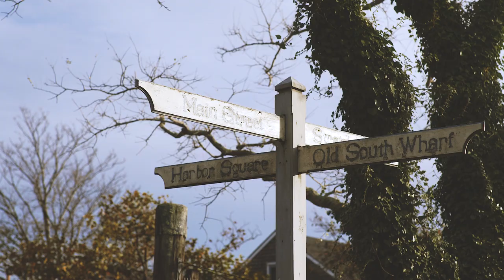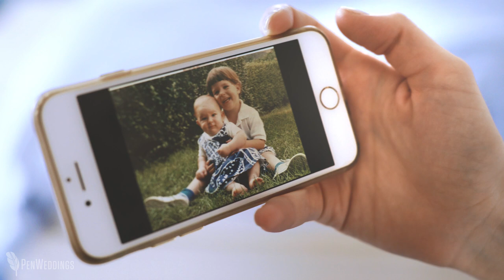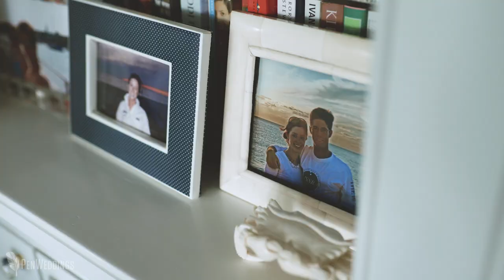Emotional, beautiful Nantucket wedding video | Destination wedding film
|| Copyright, PenWeddings ||

According to Brooke's father, she told him when she was four years old that she would get married on Nantucket.  It's a special place to her family, and she always knew she wanted to celebrate her wedding there with the people who mean the most to them.  And she wasn't the only one planning ahead... for years her mother dried the rose petals that guests tossed at Brooke and Tim's sendoff from First Congregational Church.  It's easy to see not only how much these two love each other, but also how much their family and friends love both of them.

GEAR LIST:
--CAMERAS--

MUSIC: "Drifting Deeper" by Caleb Etheridge, "Under an Open Sky" by Josh Leininger, and "Inward" by Flux, licensed through Soundstripe.

THE TEAM:
Wedding filmmaker | PenWeddings
Photography | Zofia & Co.
Planning & Design | Nantucket Island Events
Rehearsal Dinner, Yoga & Croquet | The Westmoor Club
Ceremony | First Congregational Church
Reception | Nantucket Yacht Club
Florals & Design | Soiree Floral
Rentals | Placesetters, Nantucket Tents
Cake | Nantucket Bake Shop
Catering | Nantucket Yacht Club
Band/MC | Sultans of Swing
Transportation | Cranberry Transportation
Stationery | Parchment
Hair | RJ Miller
Makeup | Yolanda Grant of YG Makeup
Bride's Dress & Veil | Vera Wang
Bride's Shoes | Manolo Blahnik
Bride's Clutch | Edie Parker
Menswear | Brooks Brothers, Hermes Ties
Bridesmaids' Dresses | Watters